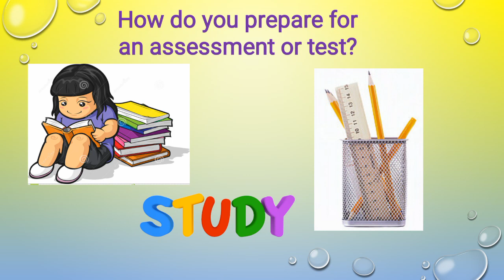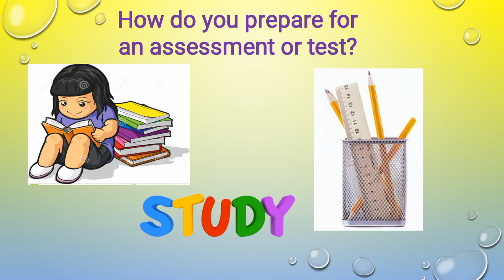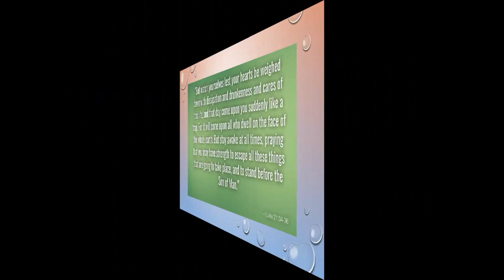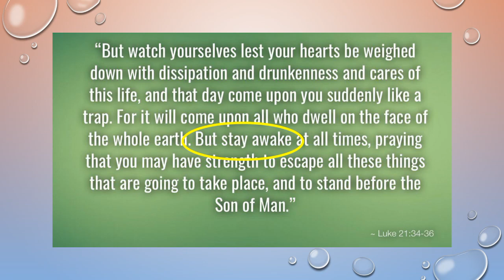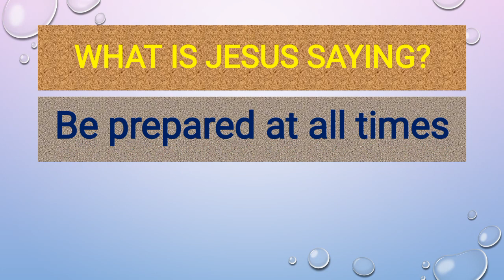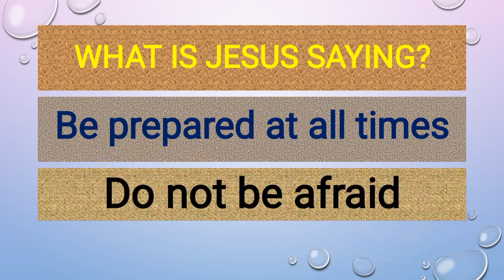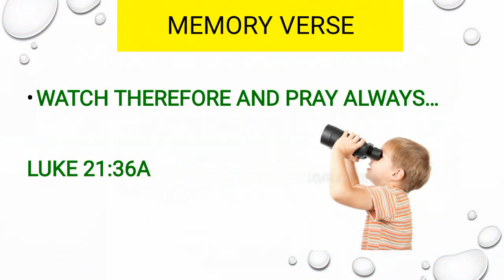PREPARE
Sunday School for kids - Ist Sunday of Advent